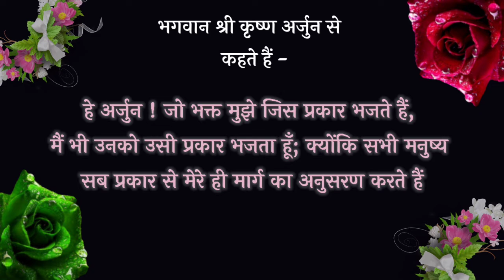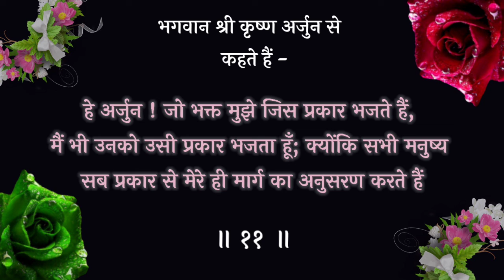श्रीमद भगवत गीता - अध्याय 4 | श्लोक - 10, 11 | Line by Line Explanation | Bhagavad Gita Explained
Shrimad Bhagwat Geeta - Chapter 4 (ज्ञानकर्म - संन्यास योग) श्लोक - 10, 11 Line by Line Explanation. इन श्लोकों का हर वाक्य भगवान ने क्यों बोला है, उनका क्या भाव है, वह सब आपको इस वीडियो में मिल जाएगा।

मेरे चैनल पर मैं इसी तरह भगवद गीता के श्लोकों के अर्थ आपके साथ साझा करती हूँ। एकादशी या कोई अन्य तिथि या किसी त्योहार की सरल पूजा विधि, शुभ मुहूर्त एवं व्रत कथा/माहात्म्य भी आपको इस चैनल पर मिल जाएगी। इसके अलावा कई चमत्कारी और शक्तिशाली स्तोत्र एवं भगवान से जुड़ने के बारे में जानकारी भी आपको यहां प्राप्त होगी।

भागवत गीता एक ऐसी ज्ञानगंगा है, जिसमें गोता लगाने वाला कभी नहीं डूबता बल्कि भवसागर से पार हो जाता है। इसलिए हम सबको इसका पाठ अवश्य करना चाहिए। इसके पाठ से धीरे-धीरे हमारे जीवन की परेशानियां दूर होने लगती हैं।
इस वीडियो पर आने के लिए आपका धन्यवाद।
🙏🏻 राधे राधे 🙏🏻